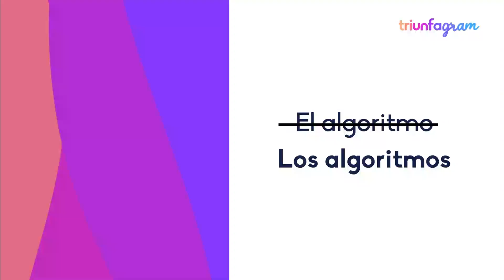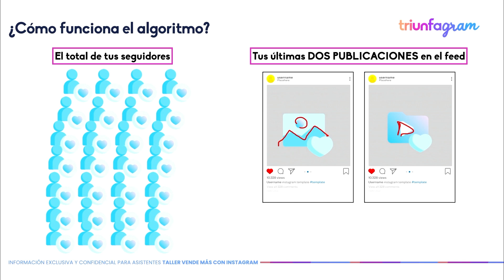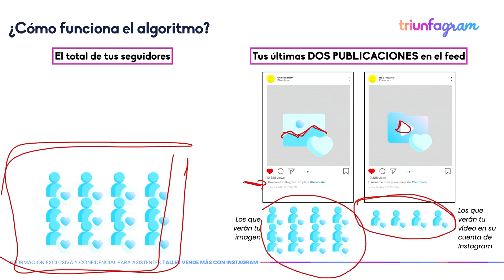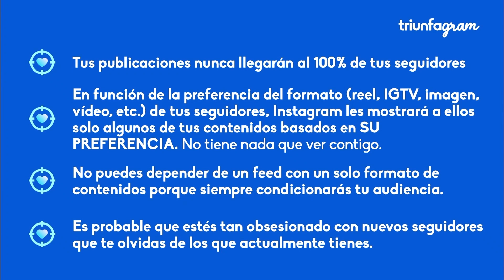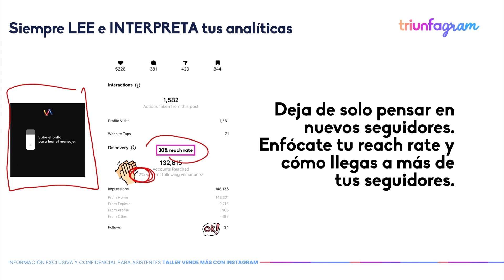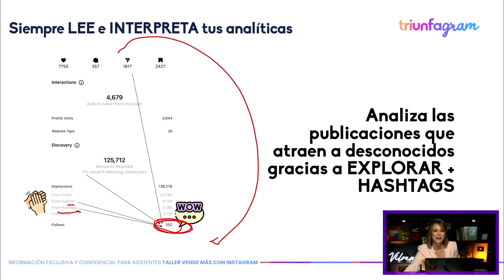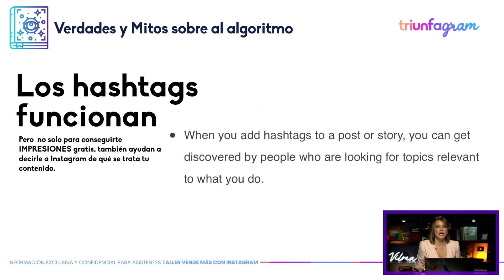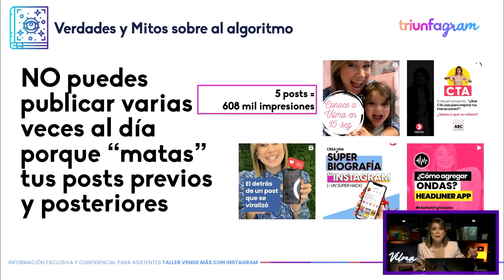😎🔥 Conoce el detrás de los algoritmos de Instagram - Vilma Núñez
Que los algoritmos no te asusten, están ahí para ayudarte a posicionarte y ser el número 1 entre tu audiencia 🏆
En este episodio:
00:37 - Los algoritmos de Instagram
02:00 - Cómo funcionan
05:58 - Analiza tus métricas
07:42 - Ubicación de los post
09:13 - Las cuentas verificadas no tienen preferencia

¿Cómo funciona Instagram? Lo primero que debes saber es que Instagram trabaja no con uno, sino con varios algoritmos a la vez, que se encargan de satisfacer al usuario. Sí, lo importante es lo que el usuario prefiere, por ello enfócate en tus métricas.

Unos contenidos funcionan mejor que otros según tu audiencia, escúchalos siempre y ofrece lo que ellos desean ver, sin dejar de lado los otros formatos. Hasta puedes publicar varias veces al día, Instagram no va a quitarle protagonismo a ninguno de tus post, porque cada uno es individual.

Cada una de las interacciones es importante, hasta los likes, cuando muchas personas te hacen creer que no es así. Comienza a estudiar los algoritmos de Instagram y a analizar tus propias métricas, recuerda que no son solo números, en ellas debemos basar nuestra estrategia de contenidos.

RECURSOS RELACIONADOS:
👉 ¿Cómo funciona el algoritmo de Instagram?
👉 ¡Vence el algoritmo de Instagram!